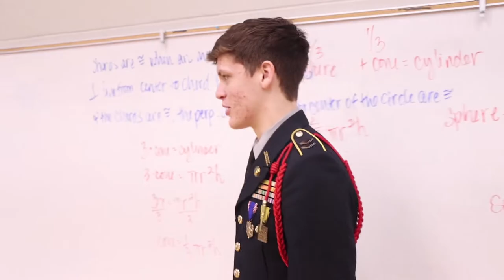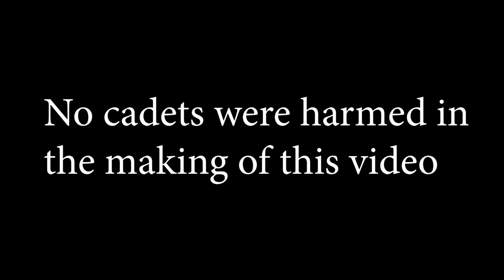JROTC Burpy Club Welcoming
Banks County High School JROTC

Made by Leopard Productions
Ethan Nix
Tyler Morris
Davis White
Amber Morris
Buck Ledford